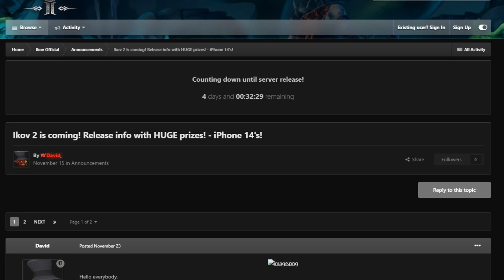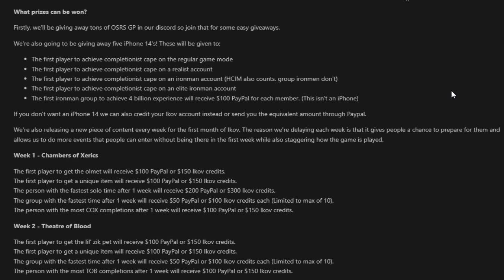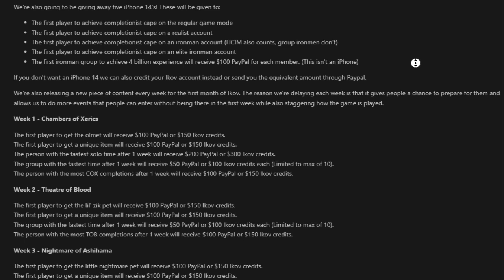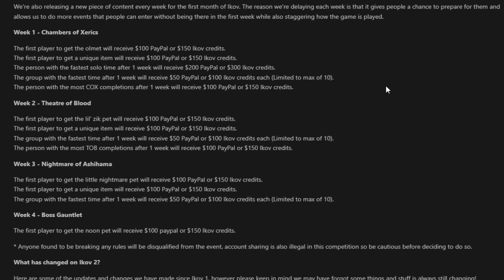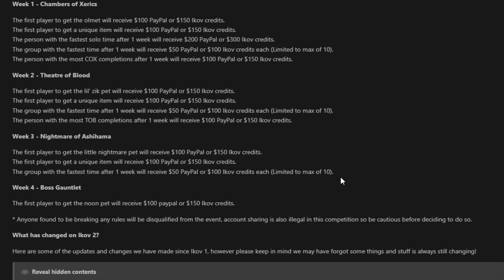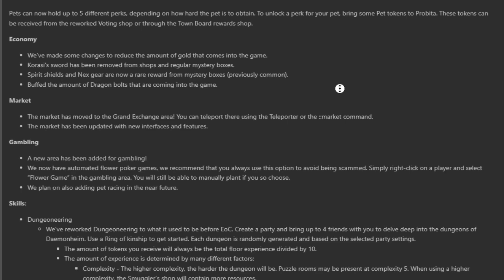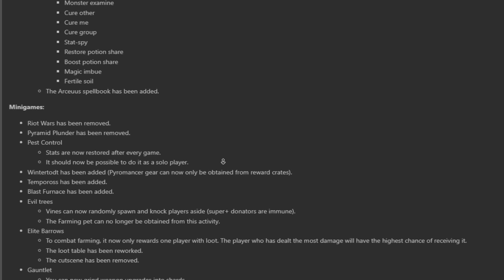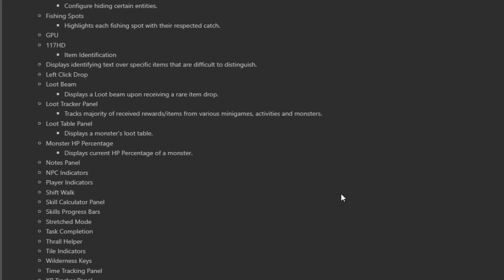Ikov RSPS: The BIGGEST & MOST HYPED RSPS Releasing 9th of December! iPhone 14's Prizes +$50 Giveaway